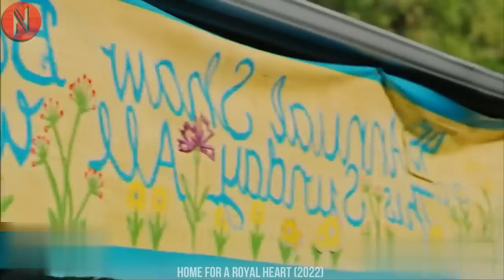Billioanire Prince Decides To Hide His Identity Until Girl Passes The Test